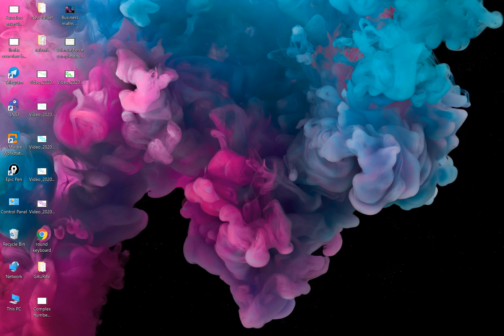Heat | SEE class 10 | Science | Heat Energy Described in Nepali | SEE 2076